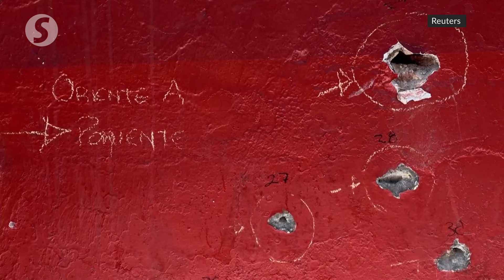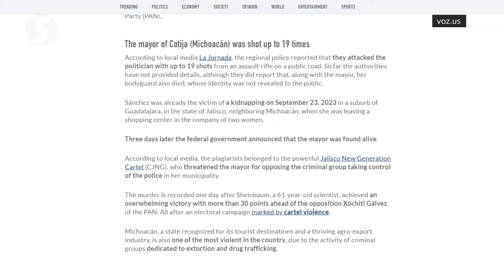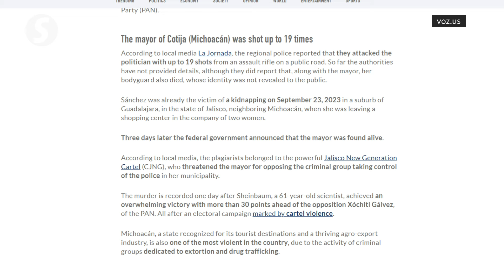Gunmen kill Mexican mayor after first woman elected president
The female mayor of a western Mexican town was ambushed and killed by gunmen on June 3, shortly after Claudia Sheinbaum won a presidential election to become the country's first female president.